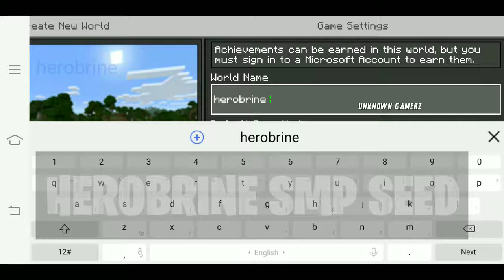Herobrine Smp Seed Minecraft | How To Get Herobrine Smp Seed | Techno Gamerz [ Ujjwal ]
1. herobrine smp seed
2. ujjwal herobrine smp seed
3. techno gamer herobrine smp seed
4. total gaming herobrine smp seed
5. how to get herobrine smp seed
6. how to join herobrine smp seed